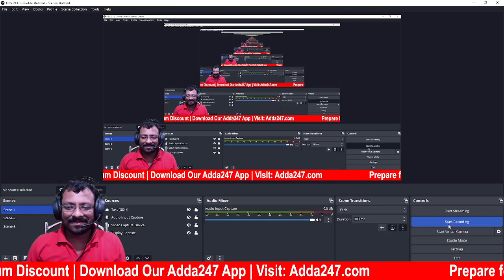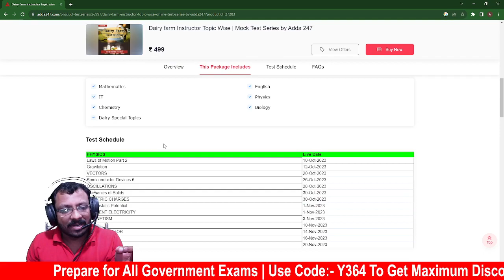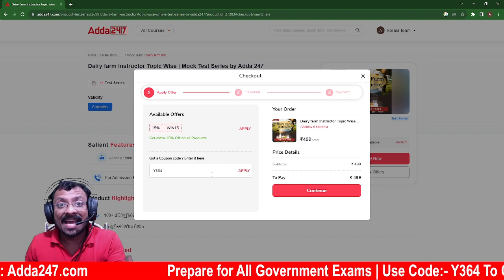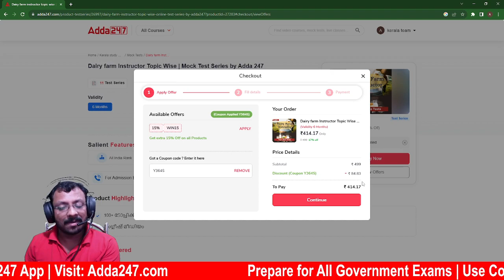Dairy Farm Instructor Kerala Psc Syllabus | Topic Wise Test Series | By Arun Sir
In this Video We Are Going to Discuss About Dairy Farm Instructor Kerala Psc Syllabus | Topic Wise Test Series | Dairy Farm Instructor Exam Date | Dairy Farm Instructor Syllabus 2023 By Arun Sir

🔴 OUR CHANNELS